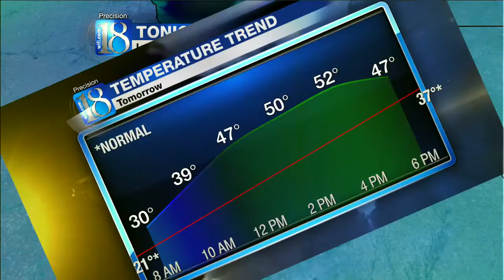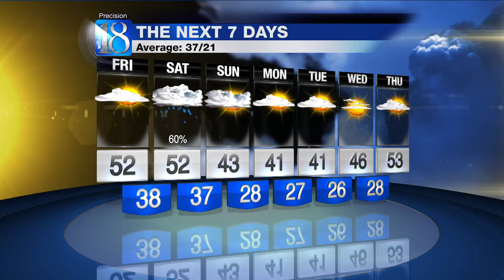11 PM WEATHER